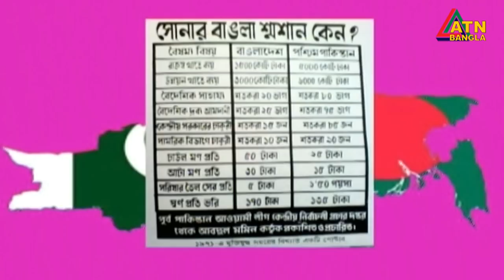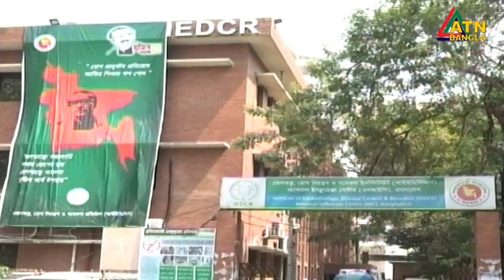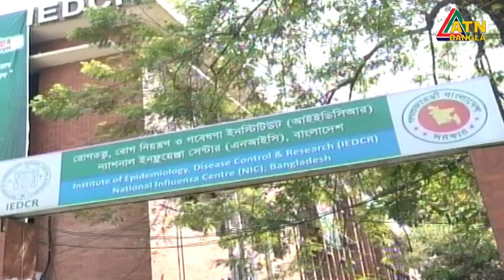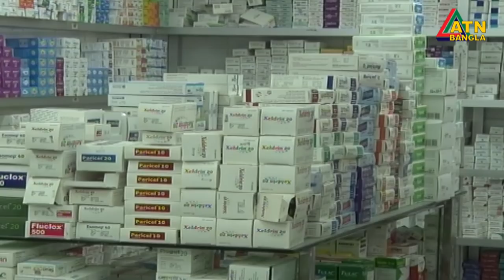এটিএন বাংলা রাতের সংবাদ | ATN Bangla News at 10 PM | 26.03.2020 | ATN Bangla News10 pm